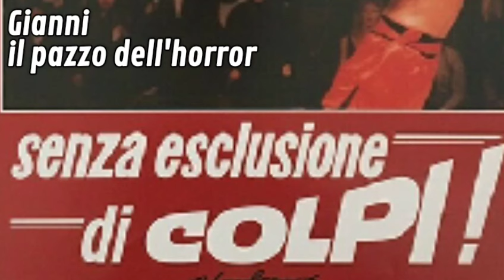speciale Jean Claude van Damme x Alessandro da parte mia e